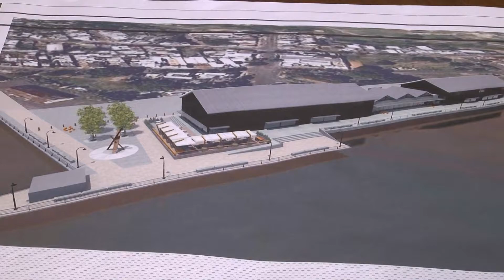Licitan las obras en la Sala Mayo de Paraná